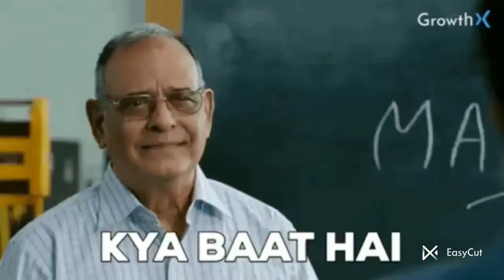Top Best Mobile Games For Gaming Channel | Trending Games For Gaming YouTube Channel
Like Aim 500 Likes I hope you will complete this target 👍

_______________TAGS__________________

____________YOUR QUERIES___________

Games like COD
Games For YouTube channel
best games for new gaming channel
best games for new YouTube channel
games under 500mb
best games under 500mb
best games under 100mb
how to complete 4000 watch time hours
trending mobile games
trending games
trending game
mobile game for gaming channel
gta 6 mobile game
valorant mobile game